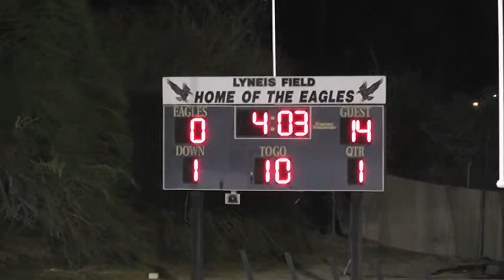FCHS Knights vs. Desert Chapel Eagles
Foothills Christian High School Knights defeat Desert Chapel Eagles in Palm Springs on September 23. Final score Knights 50; Eagles 6. Music credit: Fly Away by Lenny Kravitz